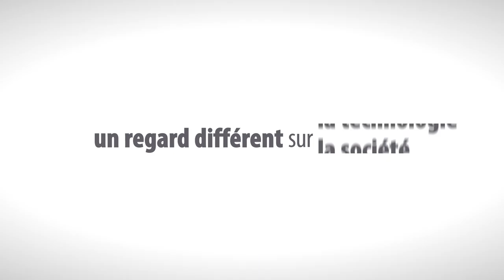Diplômés 2015 : "Un regard différent sur"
Samedi 21 novembre 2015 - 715 étudiants ingénieurs, docteurs et masters de l'Université de Technologie de Belfort-Montbéliard recoivent leur diplôme à l'Axone devant plus de 2000 personnes.

Une réalisation Timeprod. pour l'UTBM